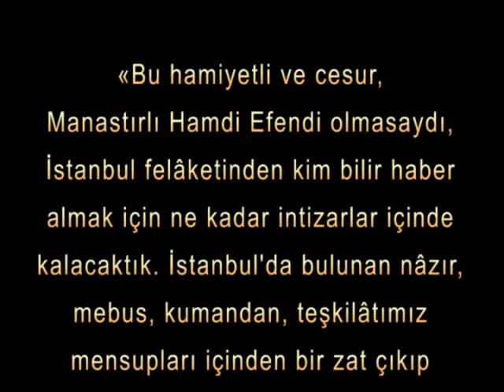5 Bap Manastırlı Hamdi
yusuf kenan üçer videoları